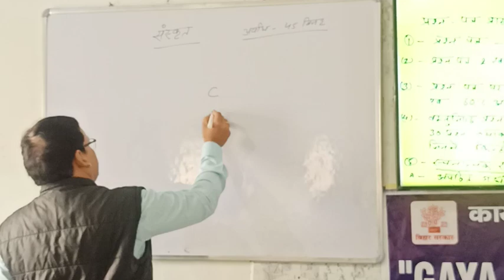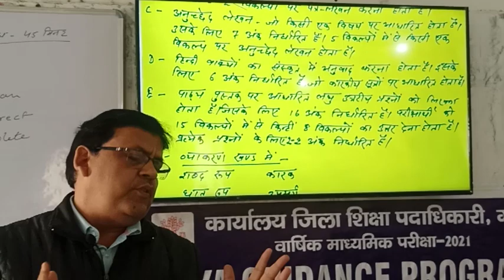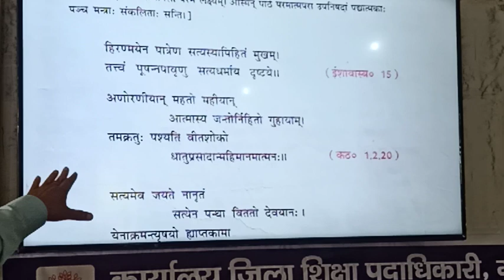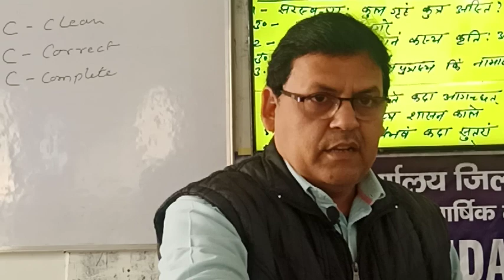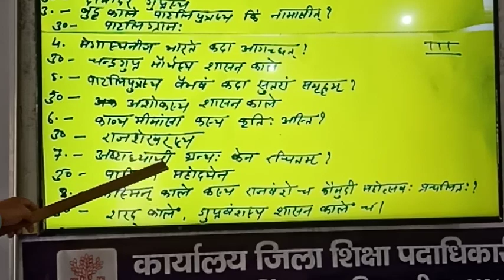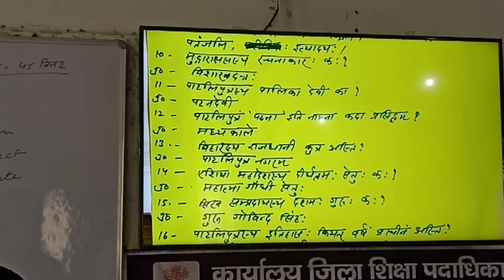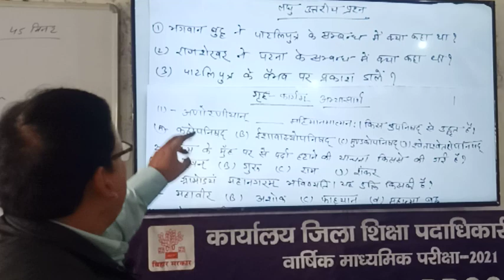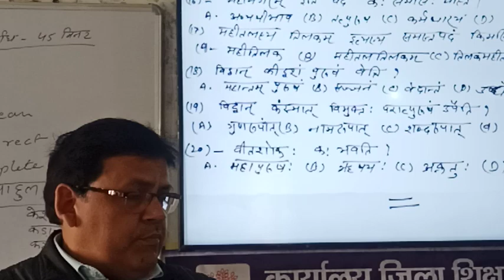GGP विषय-संस्कृत, कक्षा-1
श्री हरिनंदन मिश्रा सर, संस्कृत शिक्षक +2 जग्गुलाल मेहता उच्च विद्यालय, कुजापी
Class content